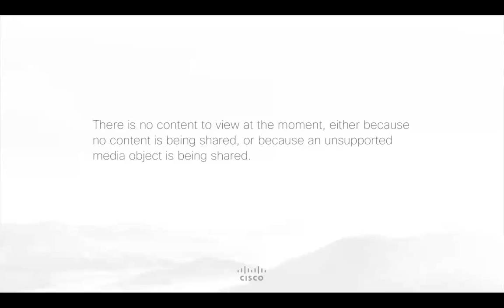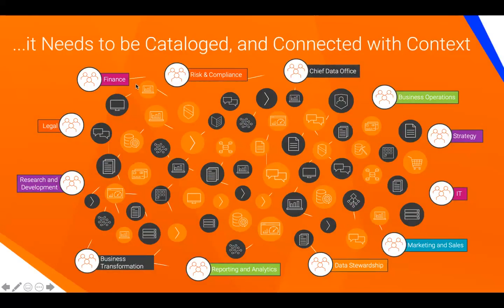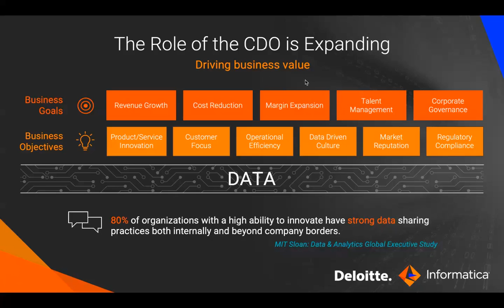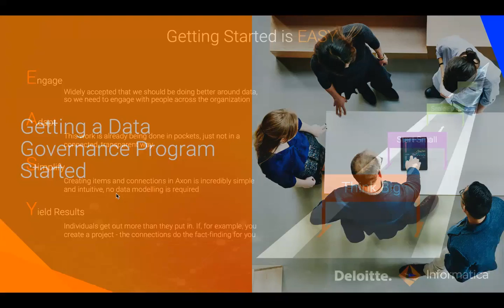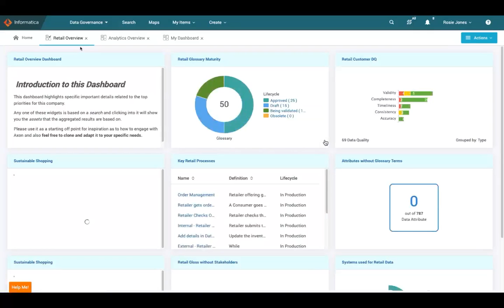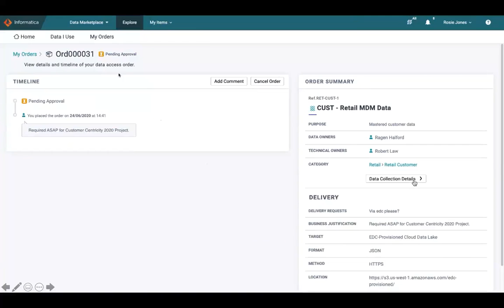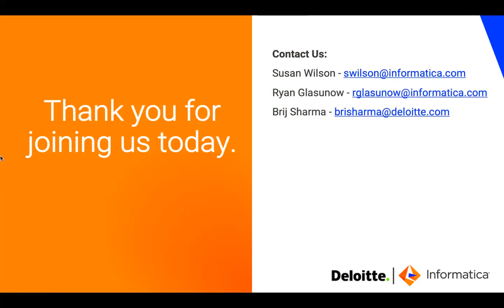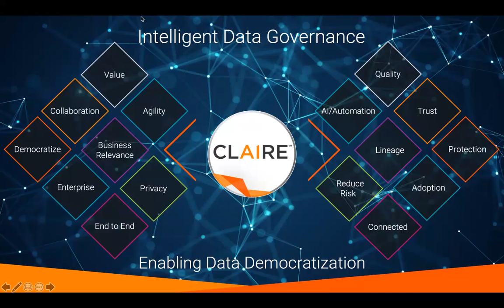Webinar: Empowering Data Consumers to Deliver Business Value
This webinar highlights the challenges of today’s data leaders, how they can democratize trusted, secure data, and ultimately discover how to deliver business value.